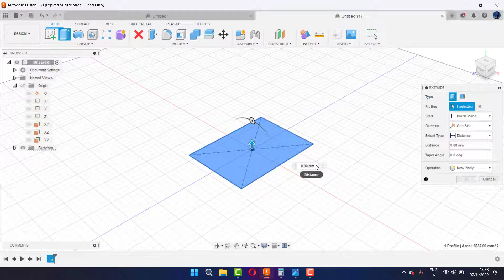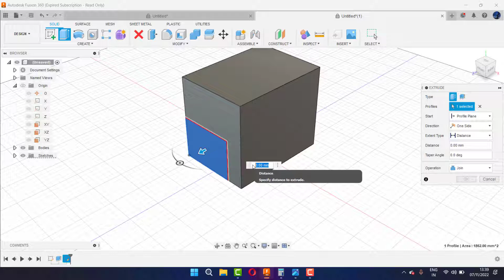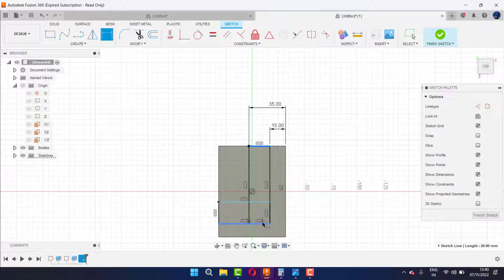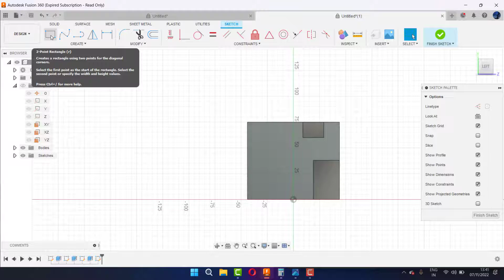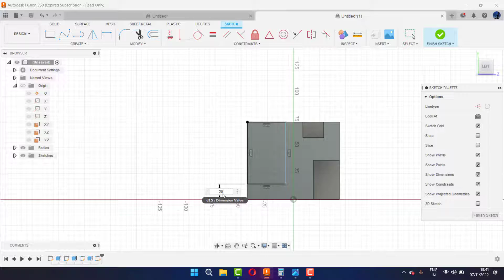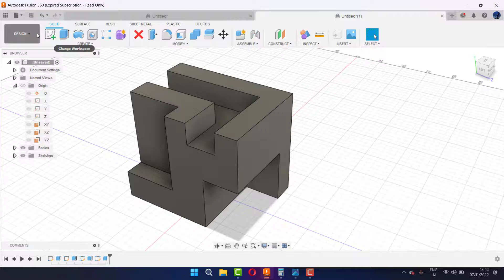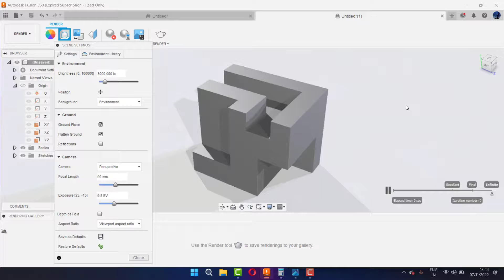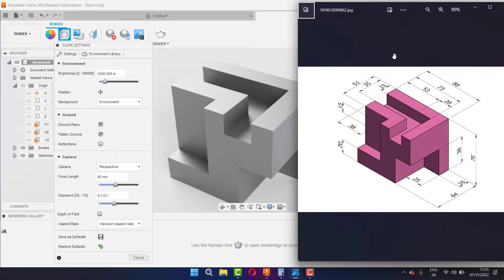latihan pemula 3dimensi AutoDesk Fusion 360 # 6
latihan pemula 3dimensi AutoDesk Fusion 360 # 6 teknik mesin

teknik drawing